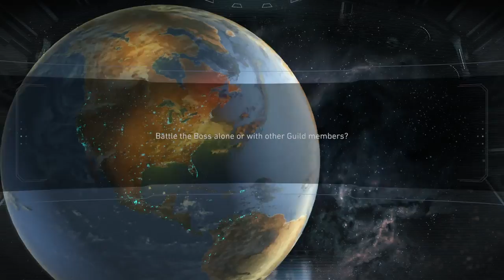Injustice 2 Making my boy rage quit, spanking the LIFE outta this dude